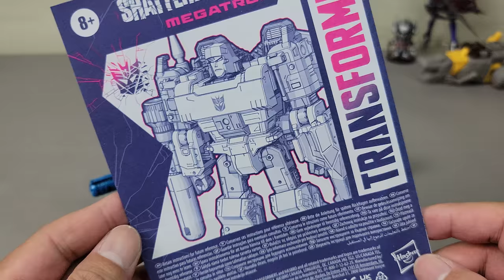胡服騎射的變形金剛分享時間 1395集 鏡像 密卡登 Transformers SHATTERED GLASS Voyager MEGATRON